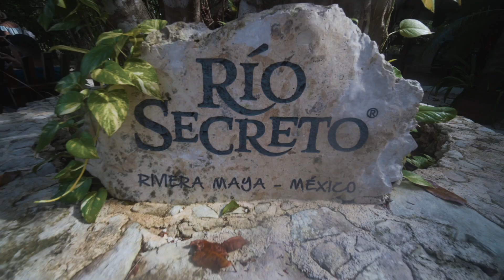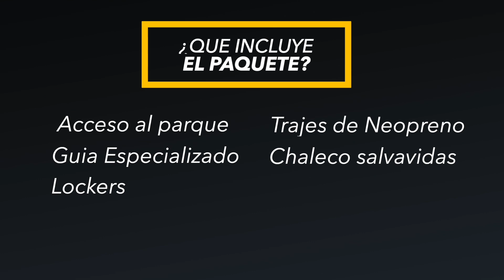Cuanto CUESTA visitar Rio secreto en CANCUN ✅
Estamos de vuelta con los videos faltantes de RivieraMaya en esta ocasión le toca a Rio Secreto, estas increíbles cuevas con un agua muy bella, aquí en este video les platico todo al respecto